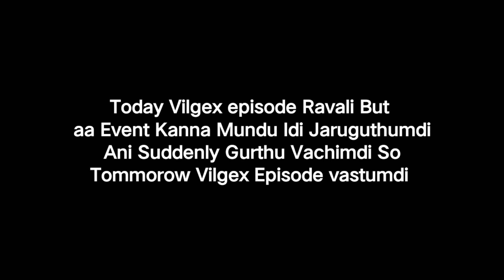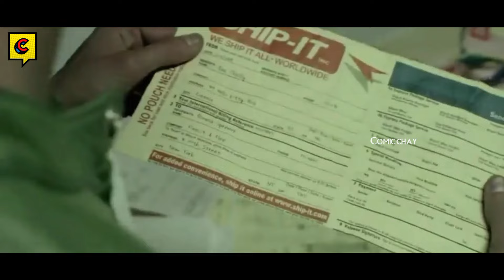Ben 10 Timeline Story Explained in Telugu | Part 10 | Ben 10: Alien Swarm (2009) Explained In Telugu